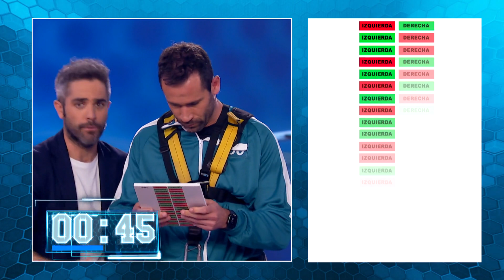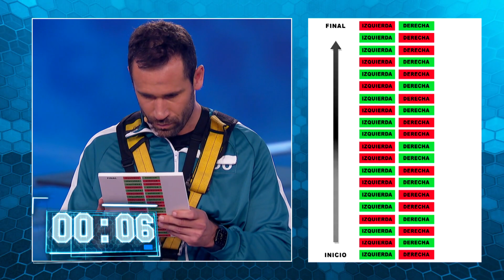La celebrada victoria de Florentino Fernández sobre Jorge Blanco en el Reto del Calamar - El Desafío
Florentino Fernández se enfrenta esta semana con Jorge Blanco en un reto en el que necesitan mucha concentración, “este reto mola un huevo” aseguraba el humorista cuando descubrió los ensayos del desafío.